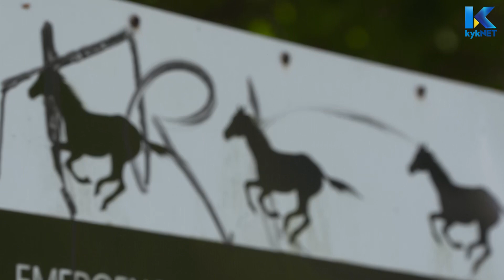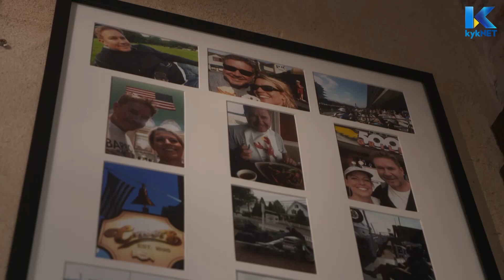Therese Bam - Bravo! | kykNET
Ons gaan kuier in Houtbaai by Kwȇla se Therese Bam.